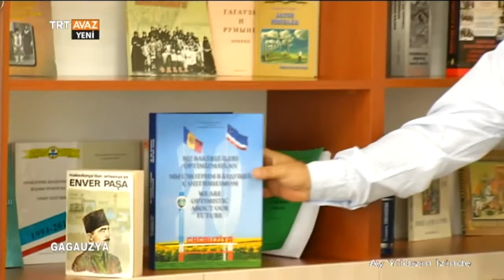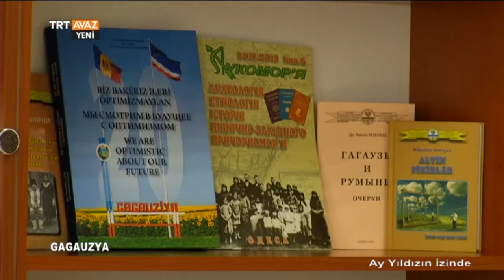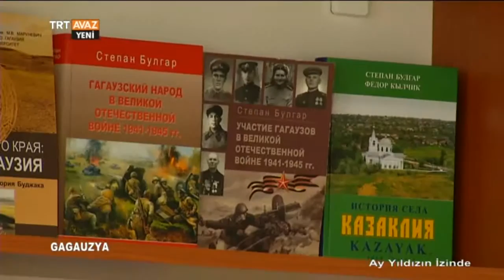Gagauz Kültürünün Nesilden Nesile Aktarılması İçin Neler Yapılmalı? - TRT Avaz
Ay Yıldızın İzinde programımızdan...